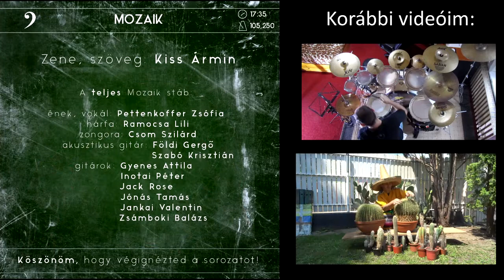Kiss Ármin – Mozaik 6/6